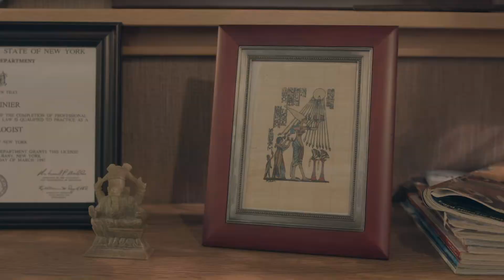Clip from Confession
A scene from "Confession," available to stream on Amazon.

Jo Kuzelka as Heather Kadar
Kathleen Anne Marshall as Dr. Rainier

Directed by Daniel C. Nyiri
Cinematography by Matt St. Charles
Film editing by Cole Saxton